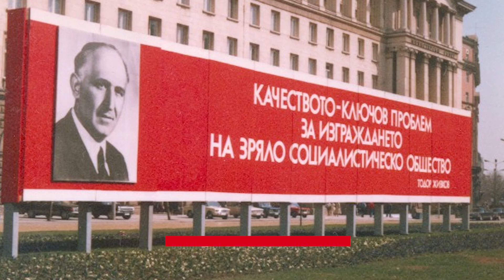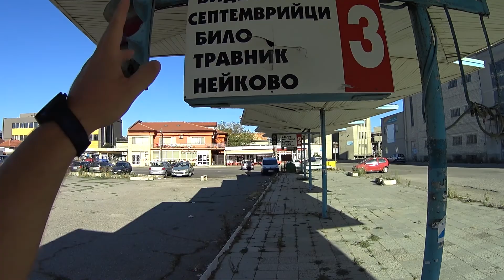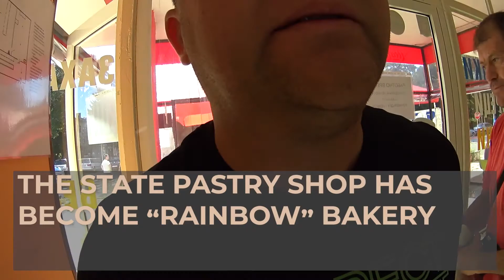The Soviet-built bus station from my childhood 🇧🇬 | CC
Not Pripyat, but maybe the same realm? Let's walk around a landmark from my childhood. Abandoned for more than a decade, this Soviet-type communist-built structure, was a model for a small-town bus station in my homeland Bulgaria. What's left of it, what's the story and what's its future, if there is one? Don't miss this episode.